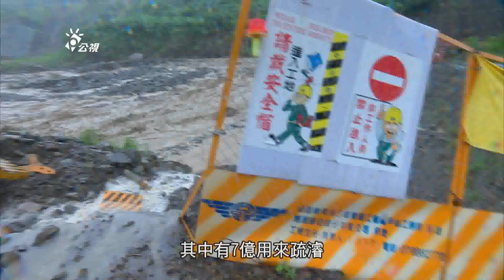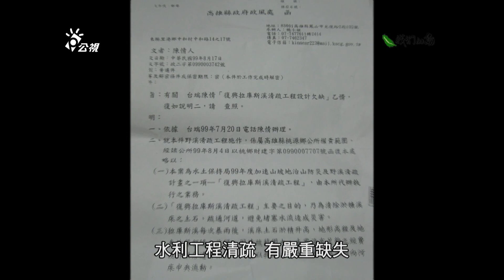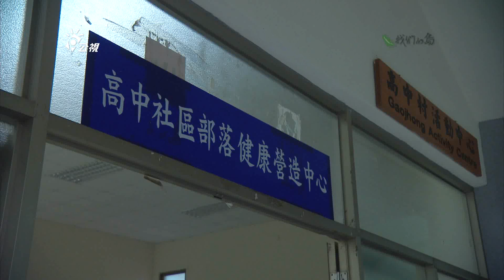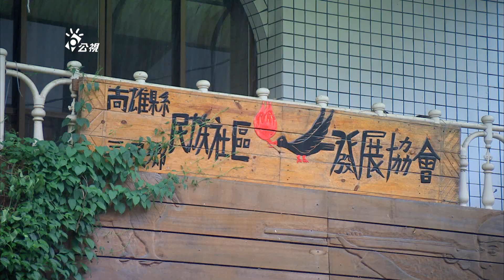【610水災】大雨大雨一直下｜山區部落的防災應變 (我們的島 第660集 2012-06-18)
6月10日起的豪雨特報，短短兩天內，高屏溪流域，降下超過1000毫米的雨量。一條又一條溪澗，不斷竄流，衝擊莫拉克風災後脆弱的山體。山崩、路斷、橋梁岌岌可危。仰賴南橫公路對外的山間部落，成為孤島。居民倉皇而逃。豆大的雨，不斷累積。夏季汛期警報來臨，我們做了什麼準備？